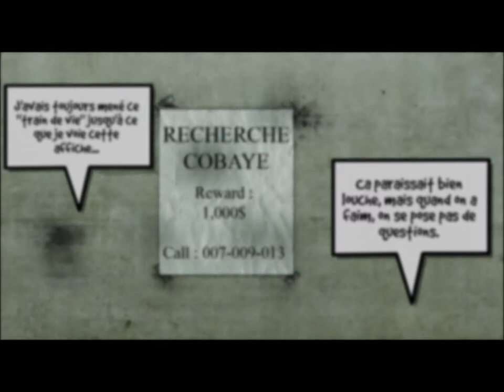Intro -- The Black Ghost (Motion Comic amateur)